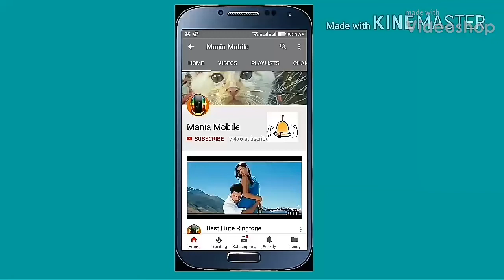Amazing Flute Best Ringtone Ever